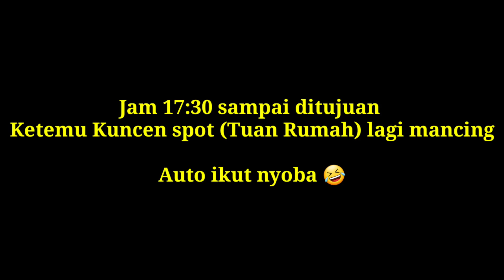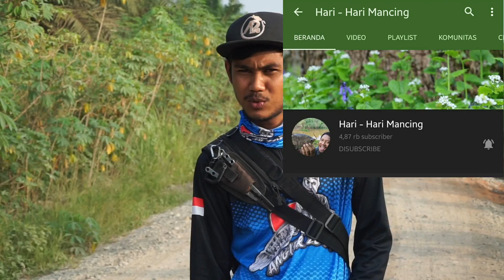MANCING TOMAN DIPARIT KECIL 😱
Assalamu'alaikum Teman2
Jadi video kali ini saya mancing ikan toman lagi di daerah Mandau, Riau, Indonesia. Trip kali ini ditemani oleh Bg Angga (Ch : Angler Independen) sebagai kuncen spot / Tuan rumah, dan beberapa teman2 disana juga. Dan ditemani juga oleh Ch Hari Hari Mancing.
Diluar dugaan karena melihat spotnya tidak meyakinkan ada predator toman nya. Setelah dicoba lempar baru datang langsung disambut tembakan besar dari bawah air. Pertanda sah kalau tembakan tersebut adalah incaran utama saya. Bagaimana kelanjutan cerita tripnya ??? mari dsimak sampai selesai.

Alat Pancing :
Reel : Daiwa Tatula SV JDM
Rod : Top Caster 5-10Lb
Line : Piranha 1
Leader : YGK G-Soul 32Lb
Lure : Geol Fisherman

Alat Rekam :
Kamera 1 : Sony A6000 + Sony 18-105mm
Kamera 2 : HP

Channel Angga : Angler Independen
Channel Hari : Hari Hari Mancing

Terima Kasih 🙏